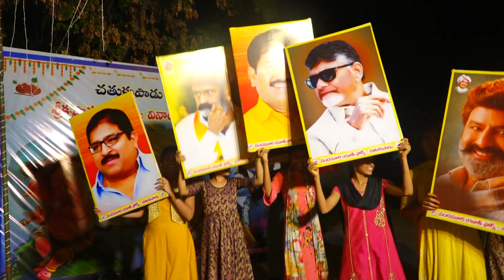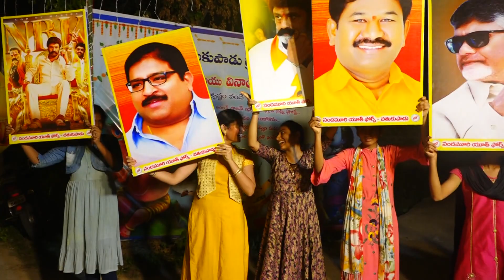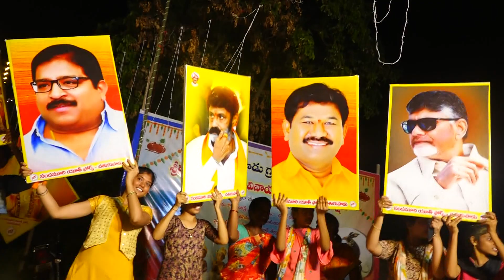NYF VINAYAKA CHAVITHI CHATUKUPADU - 2023, PART -3